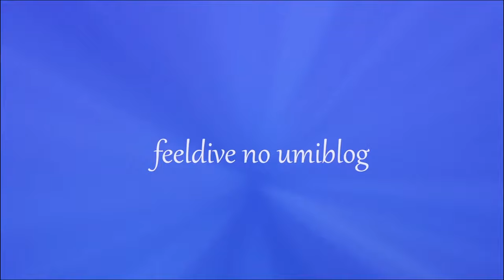シラヒメウミウシ Goniobranchus sinensis (Rudman, 1985)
和名：シラヒメウミウシ
学名：Goniobranchus sinensis (Rudman, 1985)

ゆっくり動いてる姿が可愛い♡